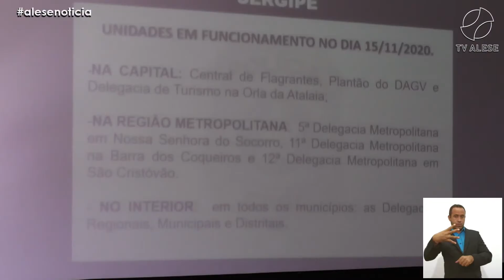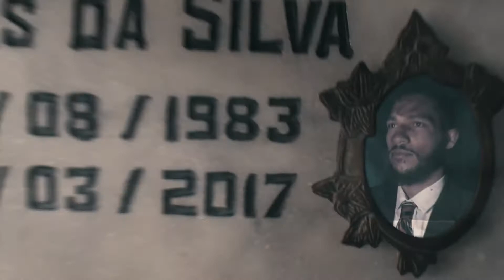Alese Notícia COMPLETO 11/11/2020